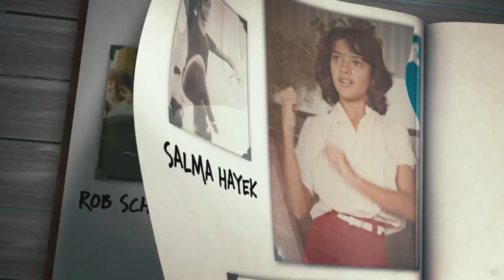Grown Ups - Trailer HD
Grown Ups, starring Adam Sandler, Kevin James, Chris Rock, Rob Schneider, and David Spade, is a comedy about five friends and former teammates who reunite years later to honor the passing of their childhood basketball coach. With their wives (Salma Hayek, Maria Bello, Maya Rudolph) and kids in tow, they spend the Fourth of July holiday weekend together at the lake house where they celebrated their championship years earlier. Picking up where they left off, they discover why growing older doesn't mean growing up.

Genre: Comedy
Cast: Adam Sandler, Kevin James, Chris Rock, Rob Schneider, David Spade, Salma Hayek, Maria Bello